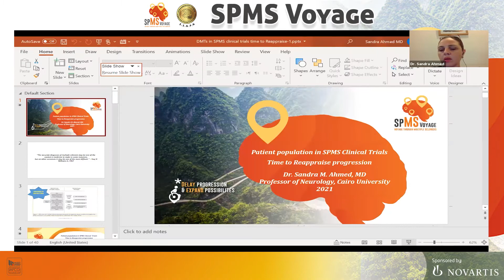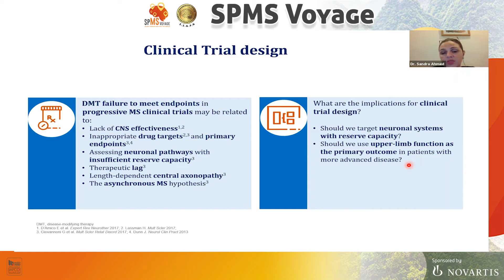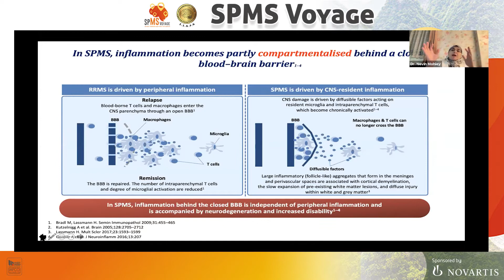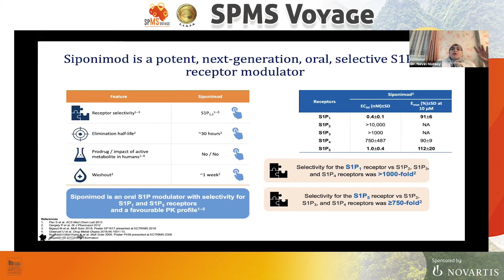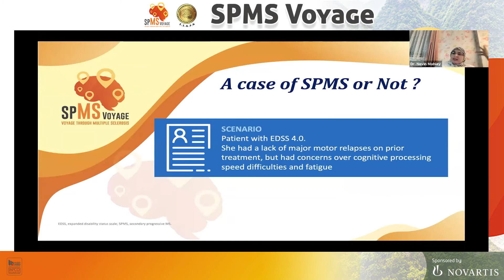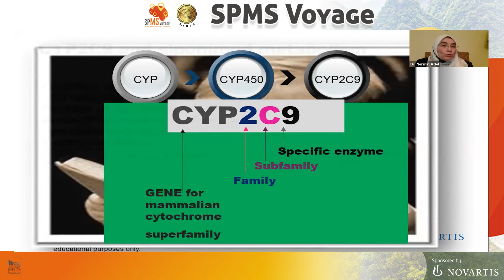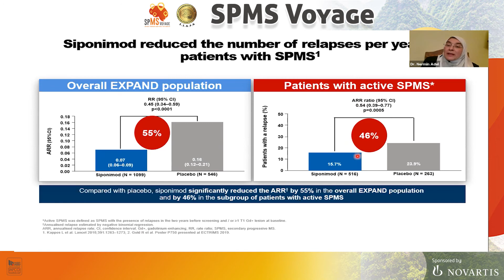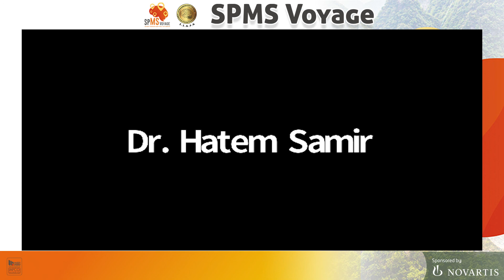SPMS Voyage 10 Jun 2021